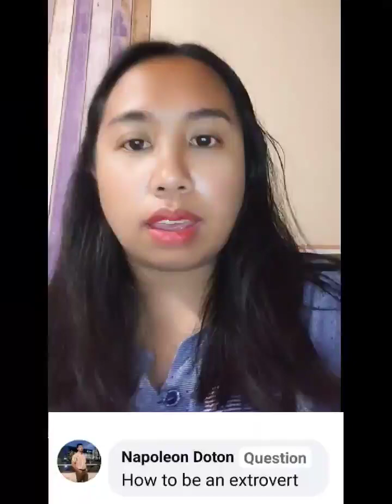Are you an extrovert or introvert? What if both? Pwede ba 'yon?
Pwede bang maging extrovert at the same time introvert? Ano tawag dun? Lemme explain... hihi